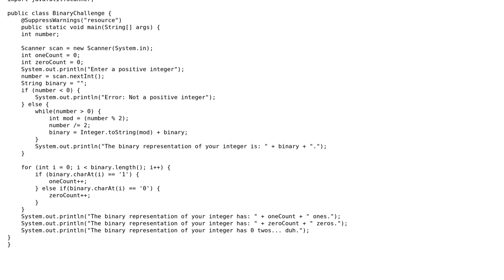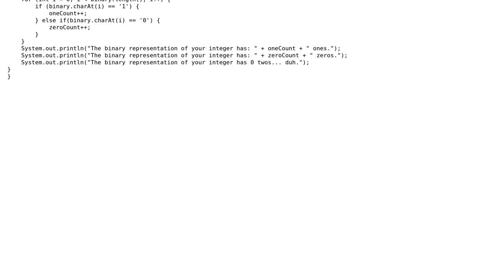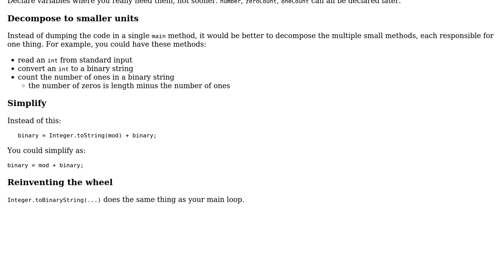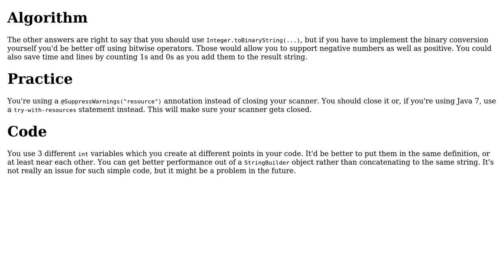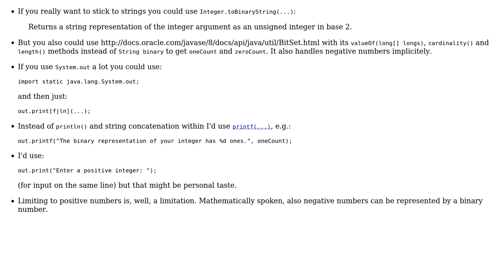Binary Converting Code (3 Solutions!!)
Binary Converting Code

With thanks & praise to God, and with thanks to the many people who have made this project possible! | Content (except music & images) licensed under CC BY-SA | Music | Images & others | With thanks to user Olivia Trewin user janos user Gerold Broser user Dylan Black user 200_success and the Stack Exchange Network Trademarks are property of their respective owners. You are responsible for your own actions.